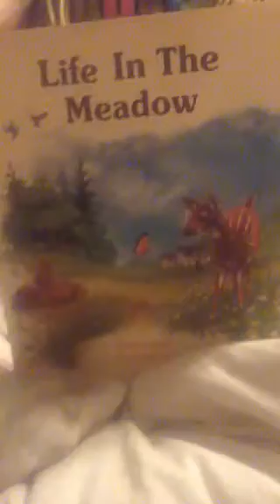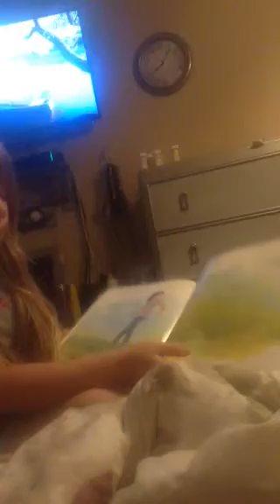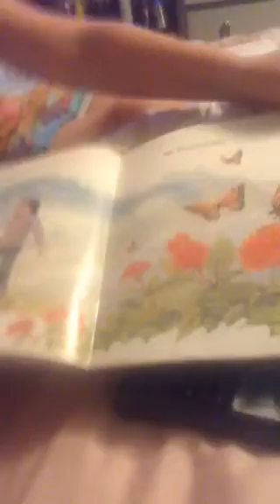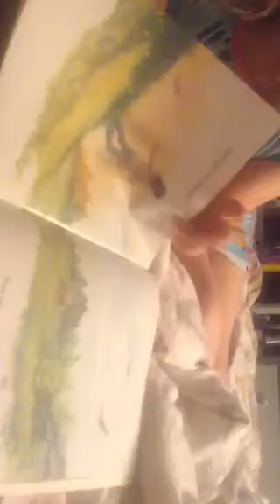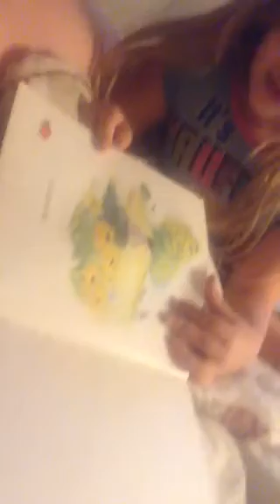I am reading life in the meadow